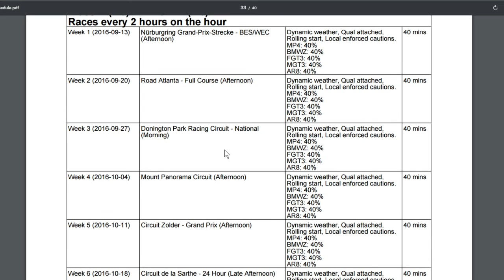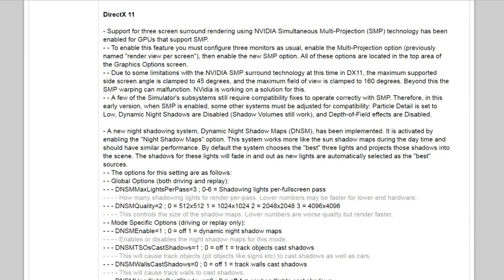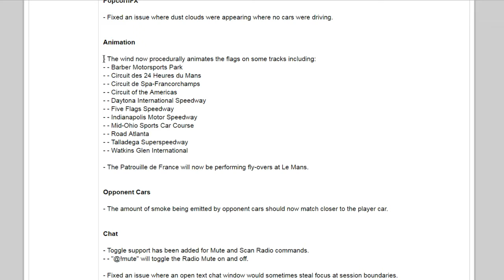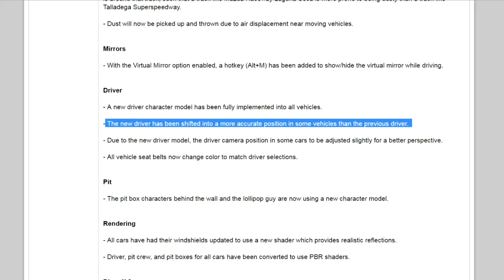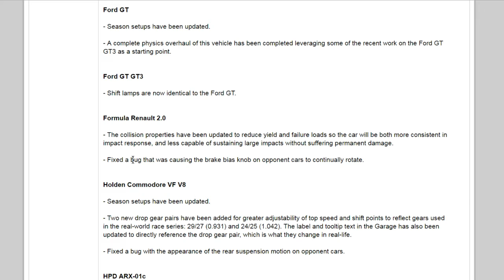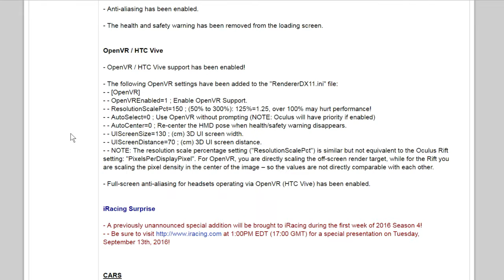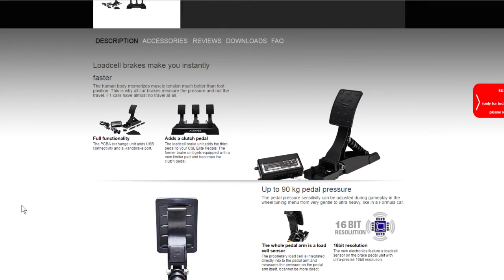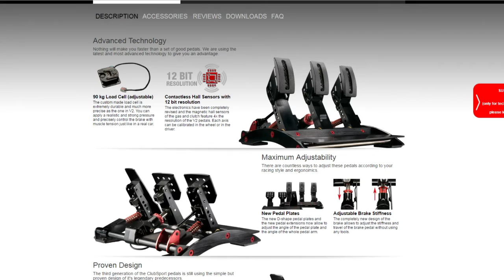GripTV Hangout with special announcement!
Welcome to another GripTV Hangout!
On the program today we announce a new member to the GripTV dream stream team!
We discuss all things sim-racing including iRacing new build and new content plus lots of other things.